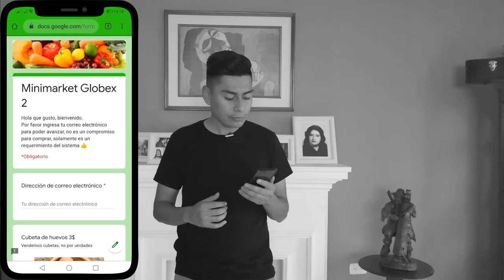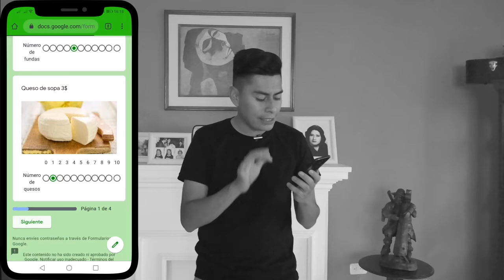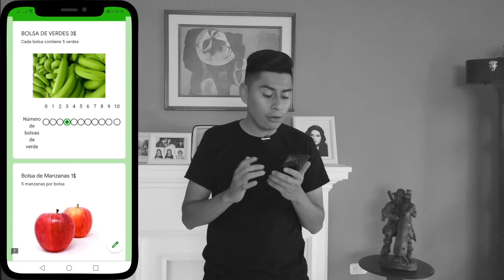9 Formas de Ganar Ingresos Extras durante la Cuarentena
9 Maneras de Generar Ingresos Extras en tiempos del COVID
Emprendedores Magnéticos, a continuación te dejo con las mejores formas de generar ingresos en esta era digital.
✅ Creación de App´s.
✅ Formularios (Simulación Tienda).
✅ Tiendas Virtuales y Páginas WEB.
✅ Edición de Videos.
✅ Manejo de Campañas Publicitarias.
✅ Creación de Videos Animados.
✅ Infoproductos y Cursos en Línea.
✅ Mentoring.
Todos los programas y apps son totalmente amigables y fáciles de utilizar, y sobre todo, no necesitas tener previos conocimientos, solamente las ganas de aprender y monetizar.

Si quieres aprender todo sobre Marketing Digital y estar actualizado en las últimas tendencias únete a mi Telegram, en donde comparto información gratuita de cómo llevar tu negocio al siguiente nivel